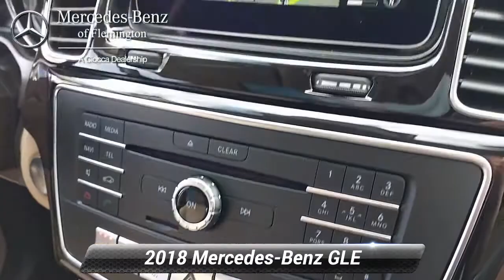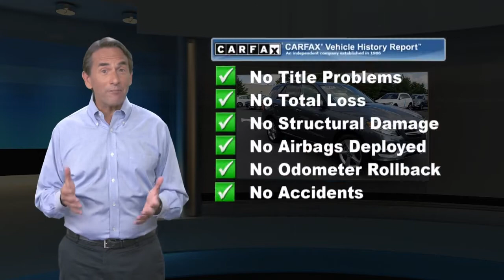Certified 2018 Mercedes-Benz GLE GLE 350 4MATIC, Flemington, NJ 20184460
Excellent Condition, Mercedes-Benz Certified, CARFAX 1-Owner, ONLY 29,052 Miles! REDUCED FROM $43,999!, $6,500 below J.D. Power Retail! Nav System, Moonroof, Heated Seats, iPod/MP3 Input, Power Liftgate, Full-Time 4MATIC All-WheelNO Deductible, Exchange Privilege for 7 days or 500 miles, whichever comes first, Each Certified vehicle must pass a rigorous inspection of over 165 points, 24-Hour Roadside Assistance includes trip routing, trip interruption coverage and technical help, Trip-Interruption Services, A network of over 300 Mercedes-Benz dealers will support your Certified Mercedes-Benz, Carfax Vehicle History Report, Balance of New Car Warranty plus 1 year/unlimited miles extended Limited WarrantyKEY FEATURES INCLUDESunroof, Full-Time 4MATIC All-Wheel, Power Liftgate, Heated Driver Seat, iPod/MP3 Input.OPTION PACKAGESPREMIUM 1 PACKAGE: Lane Tracking Package, Blind Spot Assist, Lane Keeping Assist, Radio: COMAND Navigation, 8" color display, Navigation Updates For 3 Years, SiriusXM Satellite Radio, KEYLESS-GO, Smartphone Integration, Apple CarPlay, Smartphone Integration (14U), Android Auto, 115V AC Power Outlet, DVD Player, Region Coding, PARKING ASSIST PACKAGE: Parking Package, Parking Pilot, Surround View System, harman/kardon LOGIC 7 SURROUND SOUND SYSTEM, HEATED STEERING WHEEL.WHY BUY FROM USHave you been looking for a luxury auto dealership that won't merely sell you a fine car but also cater to your needs in a personalized environment? That's exactly what you'll get when you shop at Mercedes-Benz of Flemington. We're a boutique luxury dealership, serving drivers near Clinton, Whitehouse Station, Ringoes, Frenchtown, and Stockton, and we're committed to delivering excellence and 100% customer satisfaction to everyone who steps foot on our premium facility.Pricing analysis performed on 9/3/2021. Horsepower calculations based on trim engine configuration. Please confirm the accuracy of the included equipment by calling us prior to purchase.

[RLVID:5649:089b5bc8213787a6:8b83de3a92d05ea0:1]